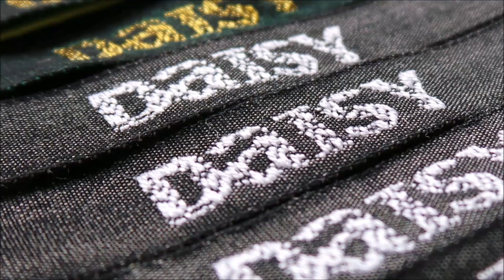DaIsY´s DIY - kleines Täschchen mit Reißverschluss in 10 Min nähen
Diese kleine Täschchen ist super schnell und einfach genäht. Wie das zeige ich Euch in meinem Tutorial.
Man braucht kräftigen Stoff (ca. 18 x 38 cm) und einen Reißverschluss (18 cm).